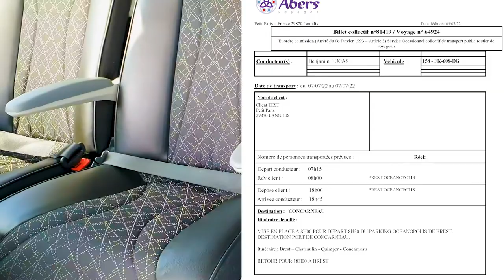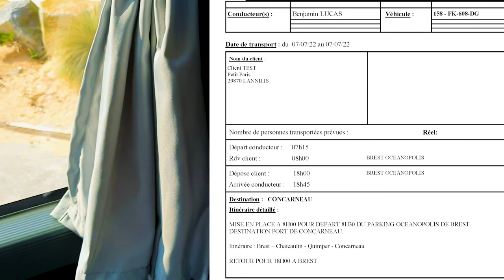Comment Se Présente Un Billet Collectif + Cars De Tourisme En Situation Réelle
Cette vidéo permet de savoir comment se présente un Billet Collectif. On met ensuite en valeur quelques autocars de tourisme filmés dans le vif du sujet.

Paris ; Strasbourg ; Saint-Malo ; Cars de Tourisme ; Cars ; Autocars ; Voyage ; Mobilité ; Mobility ; Déplacement ; Travel ; Transport ; Kässbohrer Setra ; Setra ; Evobus ; Vanhool